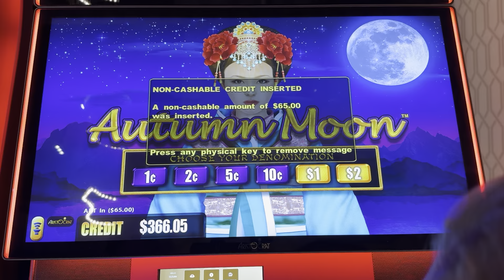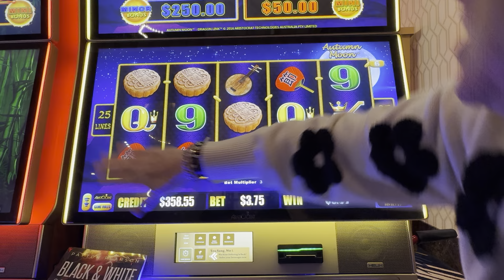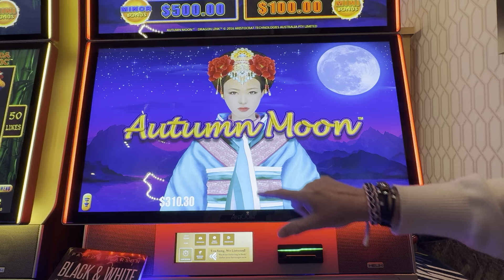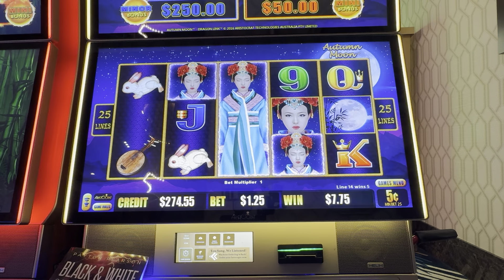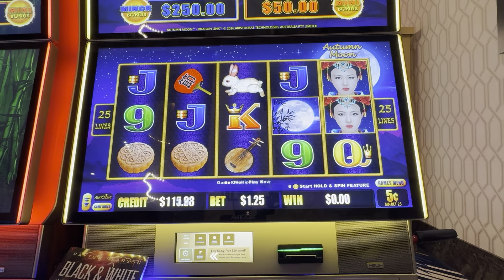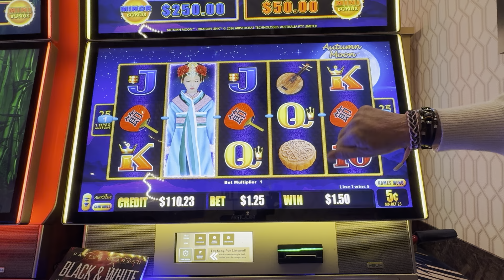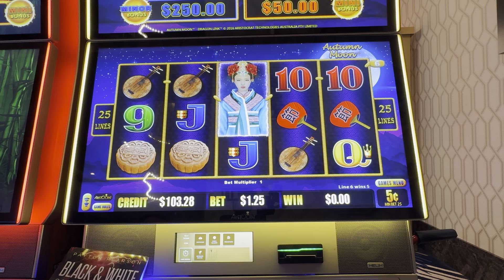AUTUMN IN AUTUMN!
Welcome to our slot channel! First and foremost, we do slots here, but not just slots! Take a look below: